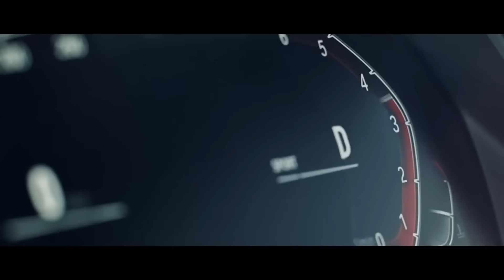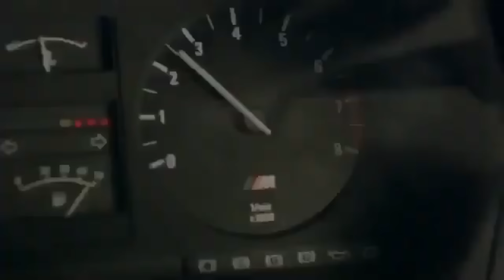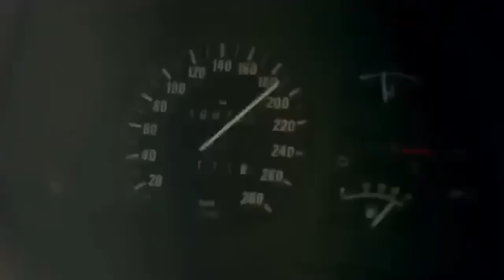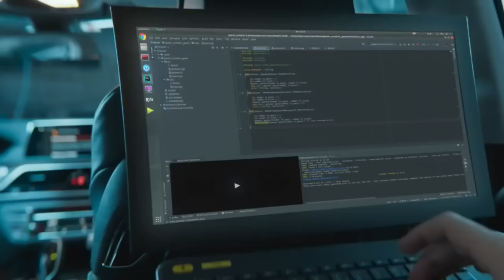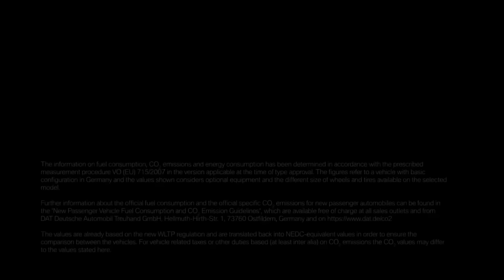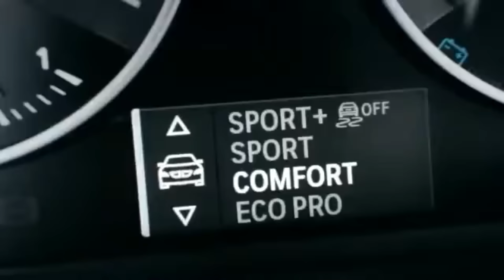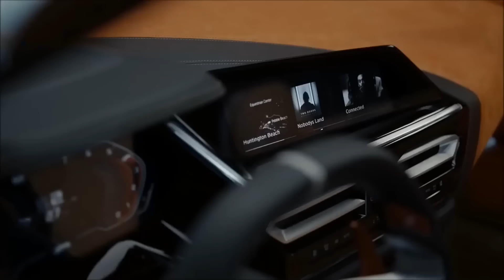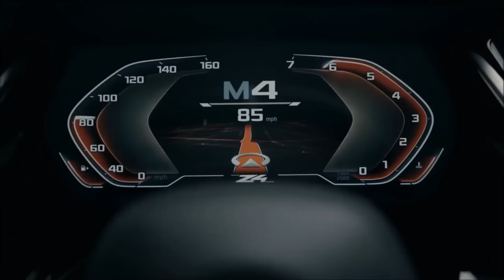Самая лучшая реклама BMW / 10 лучших реклам БМВ / 10 Best BMW Advertising / 10 Amazing BMW Ads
Сегодня вы узнаете, какая самая лучшая реклама BMW или по-другому вы увидите 10 лучших реклам БМВ.

Наконец-то настало время нам вместе с вами посмотреть и насладиться в сласть лучшей рекламой автоконцерна BMW или как по правильному будет сказать БиЭМДаблъЮ.

Единственное слово, которое у вас будет появляться на протяжении просмотра всего этого ролика это «скорость». Этим словом пропитана вся реклама БМВ, ну и ещё можно добавить сюда конечно второе слово это «дизайн», ну окей давайте ещё добавим и третье слово это «дерзость».

Вот именно с дерзости мы и начнём смотреть подборку, которая называется «Самая лучшая реклама BMW или 10 лучших реклам БМВ».

0:00 Начало
0:45 BMW ConnectedDrive. Реклама камеры заднего вида
01:19 Реклама BMW X5 с байкерами
02:07 Power from within. The BMW X5 Protection VR6. Реклама бронированного BMW X5
03:34 Трогательная реклама BMW c дедушкой
04:36 Реклама BMW X7. Легенда про супергероя МакЛандена
06:05 Страшная и креативная реклама BMW
07:15 BMW троллит Mercedes-Benz. «Спасибо, Дитер Цетше, за годы вдохновляющего соревнования»
09:17 Неприлично новый BMW X2. Как он смеет
10:58 Бонусная 11 реклама — BMW Z4
12:38 Бонусная 12 реклама — BMW M8 Gran Coupe Concept

Знаменитая эмблема BMW – круг, разделенный на четыре сектора, два белых и два синих – появился спустя некоторое время после основания компании, в сентябре 1917 года, и достался баварцам от одного из прародителей, фирмы RappMotorenwerke. По одной из версий, это стилизованное изображение пропеллера на фоне голубого неба (BMW первое время был увлечен выпуском самолетных двигателей), по другой – над существующим логотипом потрудились маркетологи, раскрасившие ее в сине-белые цвета Баварии.

Today you will find out what is the best BMW ad or in another way you will see the top 10 BMW ads.

Finally, the time has come for us to watch and enjoy the best advertising of the BMW automaker or, as it is correct to say, BEMDouble, together with you.

The only word that you will have throughout the entire video is "speed". All BMW advertising is saturated with this word, well, you can also add here, of course, the second word is “design”, well, okay, let's also add the third word is “insolence”.

It is with audacity that we will begin to watch a selection called "The Best BMW Ads or the 10 Best BMW Ads."